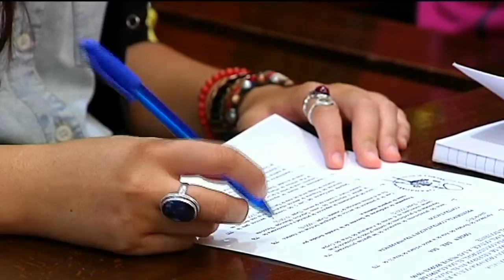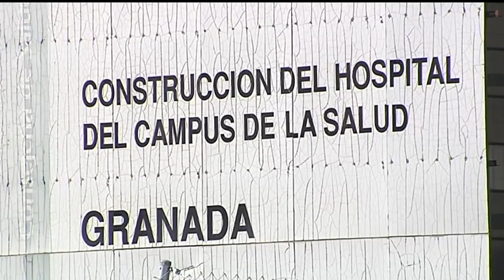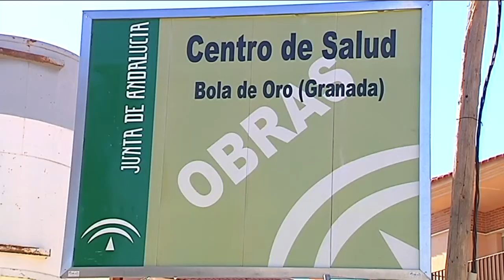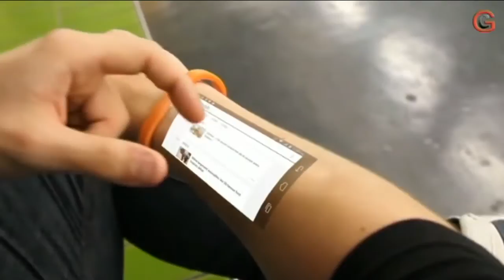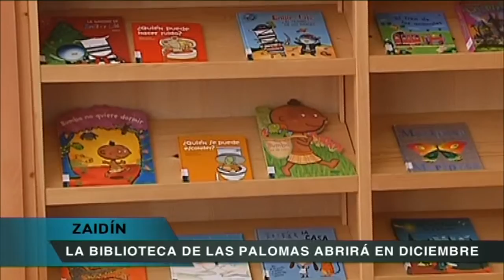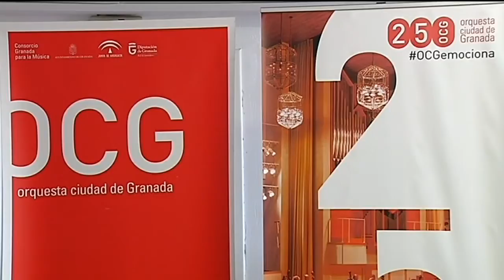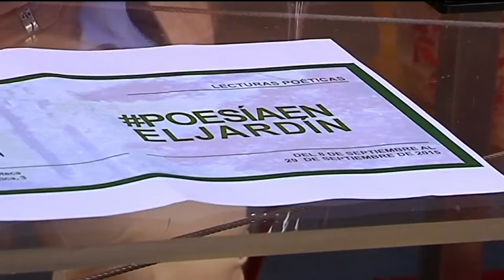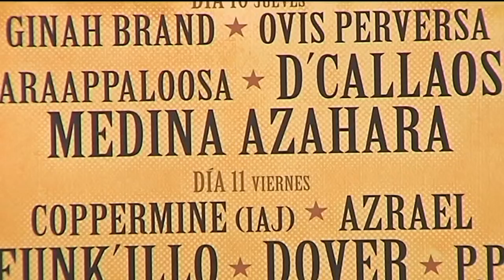TG7 Noticias 2ª Edición Viernes 4 de Septiembre de 2015